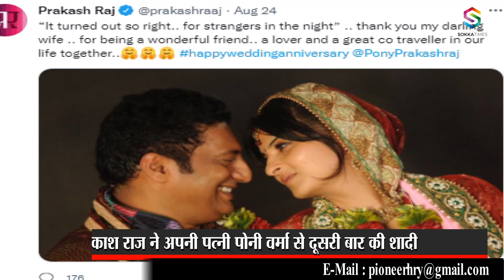56 साल के प्रकाश राज ने फिर से की शादी, फैमली के इस प्राइवेट मूमेंट की फोटो हुईं वायरल || Bollywood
11 साल पहले शादी की थी. इस र‍िश्‍ते के 11 साल पूरे होने पर एक्‍टर ने अनोखे अंदाज में इसका जश्‍न मनाया है. प्रकाश राज ने एक बार फिर अपनी पत्‍नी पोनी वर्मा से अपने बच्‍चों के सामने दूसरी बार शादी की है.

Got married 11 years ago. On the completion of 11 years of this relationship, the actor has celebrated it in a unique way. Prakash Raj has once again married his wife Pony Verma for the second time in front of his children.